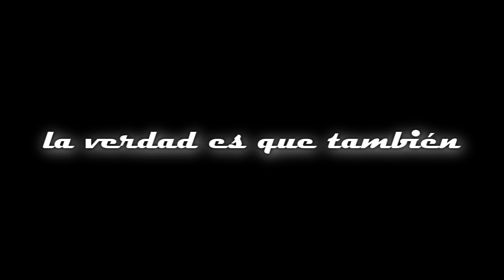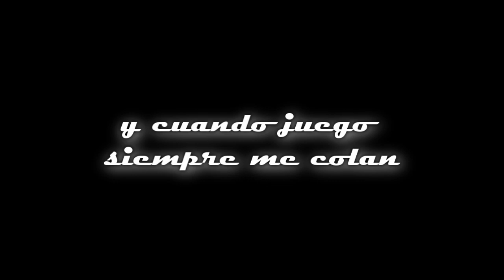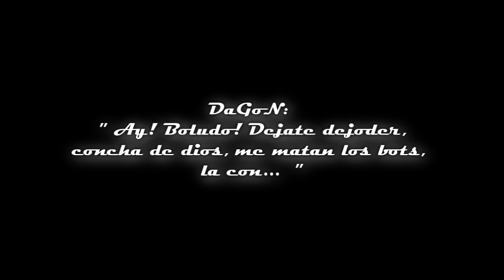efecé - injunable (Shakira - Inevitable)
Si es cuestión de confesar
no sé usar bien la HE,
y no entiendo de dust2,
creo que alguna vez manquié,
juego mal en mi pc, y jamás miro el reloj,
y para ser más franco,
nunca definí un 1 vs 2,
aunque me da lo mismo.

no le doy ni a mi teammate
ni mixeo con amigos,
la verdad es que también
compro todo al revés
la bomba nunca va conmigo...

Conmigo nada es fácil,
ya debes saber que salgo 1 de 10...

El server está lleno otra vez
la pass no la sé,
y cuando juego siempre me colan
la flaneo en B,
no encuentro forma alguna de frenarlos
porque aunque me pare bien
es inevitable...

Siempre supe que es mejor
cuando se cubre de a dos,
y se juega en equipo.

Ya sabrás mi situación:
cada vez juego peor,
y ya nadie me pide 5.

No tienes que decirlo,
perdón por la SG cuando tenías AP!

soy el injunable... !